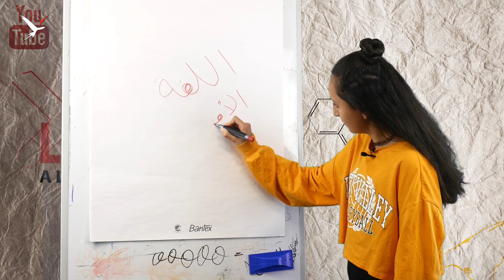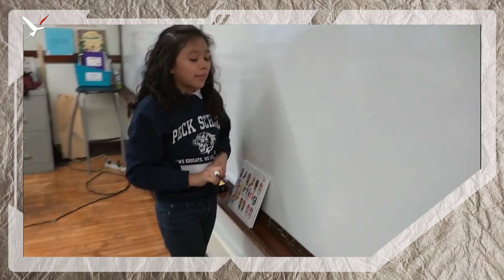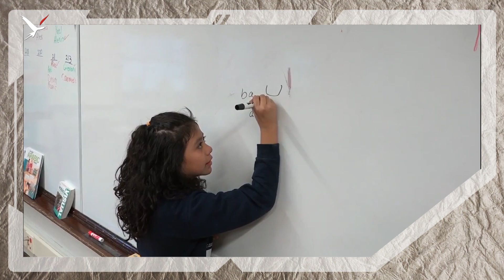هل تتوقعون أن تشهد السويد انتخابات جديدة؟ .. ولماذا يتعلم الطلاب لغتهم الأم؟ تابعو الكومبس الصغير